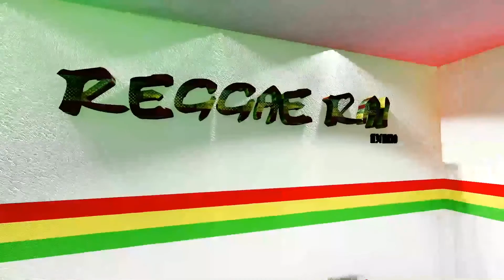Reggae Riddim N°35: The Best Reggae Instrumentals " Reggae Rai "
Reggae Instrumental
PROD BY : DJ BLACKO

ALL MY LINKS : Social & Digital Music store

reggae music
reggae algerien
reggae remix
reggae remix 2023
reggae 2023
reggae mix
reggae instrumental
reggae songs
reggae dubstep
reggae cover
reggae type beat
reggae live
reggae riddim  instrumental
reggae rai
reggae français
reggae arabe dub inc
reggae arabe mix
reggae arabe algerie
reggae arabe 2022
reggae arabe 2023
reggae arabic  songs
arab reggae songs
arab reggae music
reggae arabic intrumental
reggae arabic remix
reggae arabic full album
reggae arabic music
arabic reggae dub
oran
oran fennec dz
oran marseille cheb khaled
oran night
oran la france cheb hasni
oran info
oran 2023
oran musique
oran 2022
oran info 2023
algerie
algerie vs niger
algerie senegal
algerie ouganda
algerie tunisie
algerie mi amor
algerie vs cote d'ivoir 2023
algerie vs senegal
algerie part
algerie maroc
algerie vs ouganda
algerie foot
algerie musique
algerie news
algeria
algeria tomorrow
algerie today
algeria vs niger
algerie vs morocco
algeria vs tunisia
algeria music
algeria news
algerie vs senegal
algeria vs nigeria
algeria web
algeria song
algeria russia
rai 2023
rai jdid 2023
rai remix 2023
rai 2022
rai jdid 2022
rai jdid
rai 2024
rai remix 2022
rai algerien
rai slowed
rai mix

راي 2023
راي قديم
راي جديد 2023
راي قديم ريمكس
Clip 2021
أغاني جزائرية
Algerian songs
Algerian songs 2021
Chansons algériennes
algerie
maroc
tunisie
Rai music
algeria
موسيقى الراى
راى جزائري
rai live
rai live 2021 reggae 2021 reggae rai mix
راي جديد 2023
راي 2023
راي قديم
راي جديد 2022
راي جديد
راي جديد 2023 REMIX
REMIX راي قديم
راي جديد 2024
راي عراسي 2023
راي مغربي
راي جزائري
راي قديم روعة